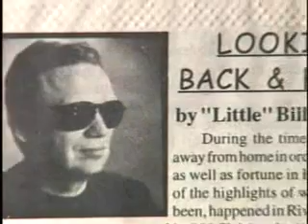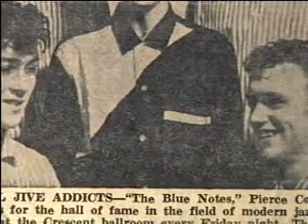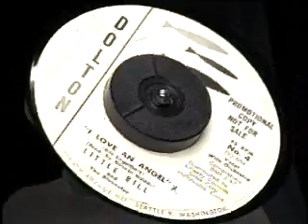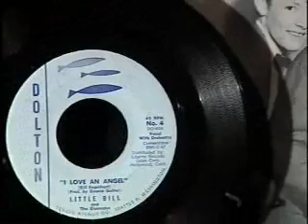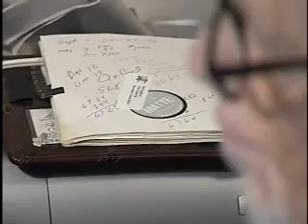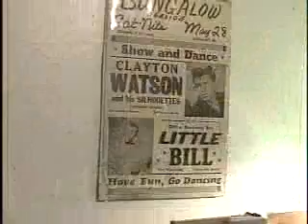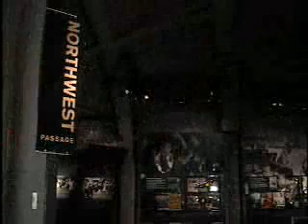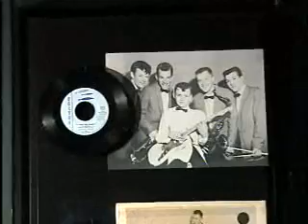SCCtv ArtWork - Bill Engelhart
From SCCtv's archive
"LITTLE BILL" ENGELHART An undeniable Northwest rock legend, Bill Englehart, founder and front man for "Little Bill and the Blue Notes" has a colorful, soul persistent career spanning over 40 years. Vocalist and rock solid bassist, Bill tells stories about his life and the growth of rock in the northwest in an original Rich McAdams documentary. 2003